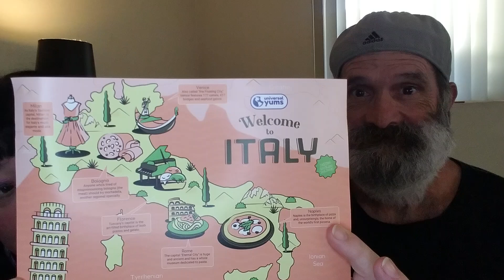Universal Yum Box 🎁 - October 2024 - Taste Testing Goodies From Italy 🇮🇹 With My Guy 🙋‍♂️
Hey there YouTube Family! I am unboxing my Universal Yums for October and we are going to Italy. I get the smallest of the boxes they offer and I think it's working out pretty well. Plus I have My Guy helping me out with the taste testing!! Whoohoo!!

We both were expecting more chocolate to be in this box, but since the November box is Belgium, maybe there will be more sweets and less stories in that box. We might not like all of the goodies equally, but it is always fun and interesting!

But, we made a deal...if he does a video with me...he gets to tell a "Dad Joke"...so. LOL, I apologize in advance! 🙄🤭🤪

Yum Box = $16+ - 5 To 7 Snacks

Yum Yum Box = $26+ - 10-12 Snacks

Super Yum Box = $41+ - 15-18 snacks, including 5 full size, including a drink and a specialty food.

If you liked what you see, please give the video a thumbs up👍, hit the subscribe button✔ and notification bell🔔, and leave a comment💬🐁💜🎉 I would love it if you would share me out 🎉↔️📣. It helps my channel so much and I truly do appreciate all your support 🤗😘